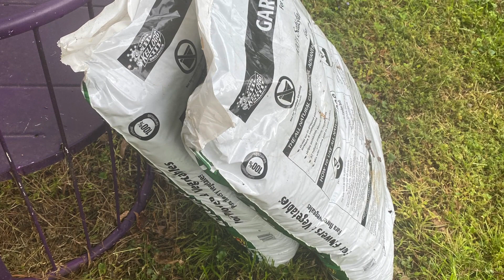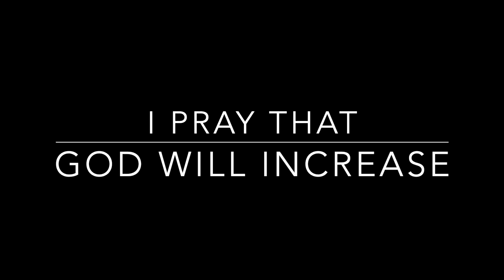2022 Start planting with Farmeress Dee!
Let's get started planting! On May April 21, 2022 I got out in my garden area and got busy. After I planted, I prayed and asked God to bring the increase so that I would have plenty to share. This is Sister Sledge singing "We Are Family". Giving all props to them for the beautiful song.